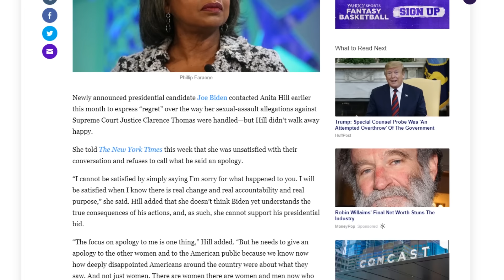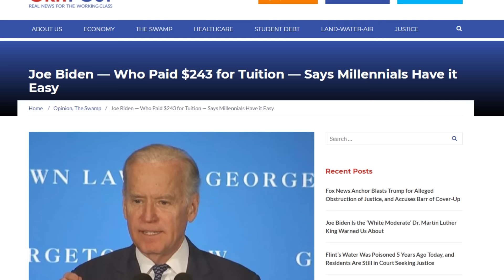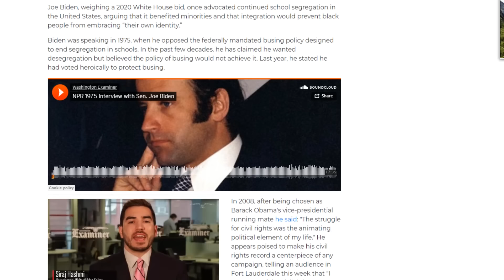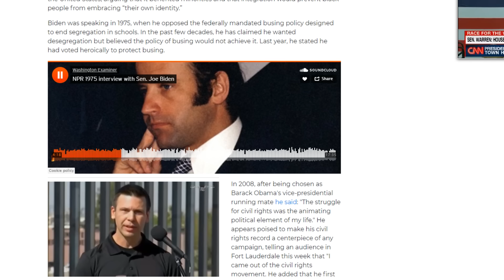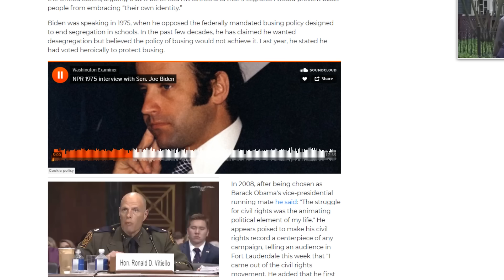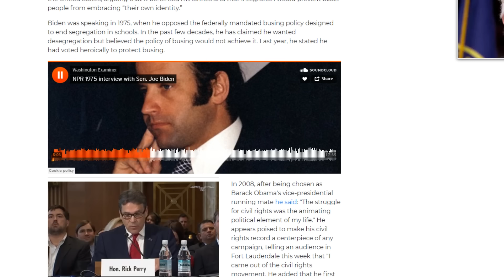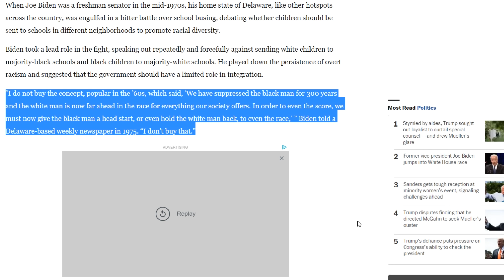Media Favorite Uncle Joe Enters the Race, We Welcome it